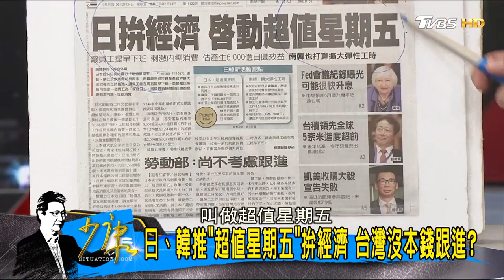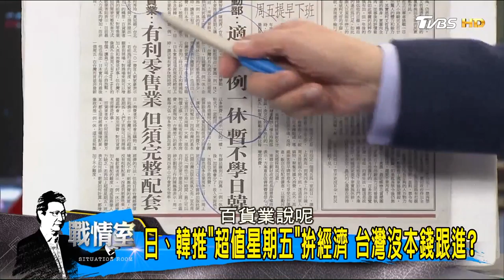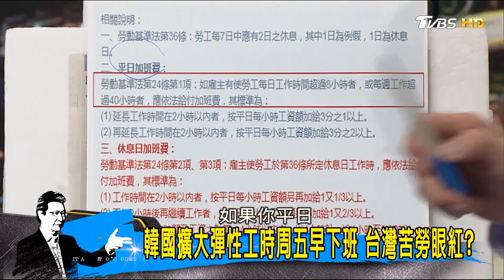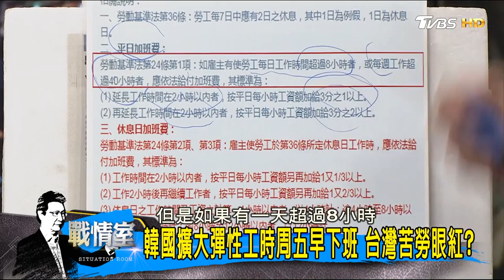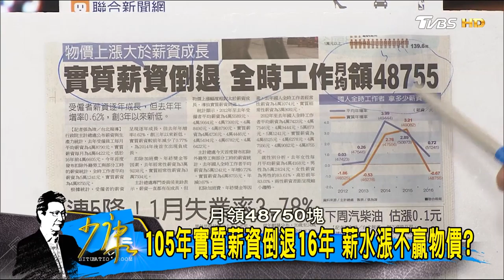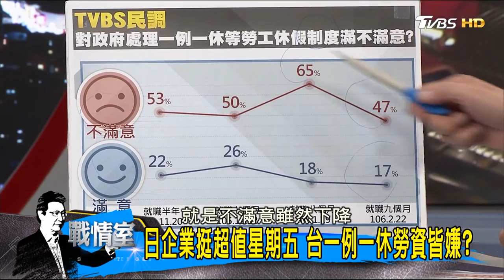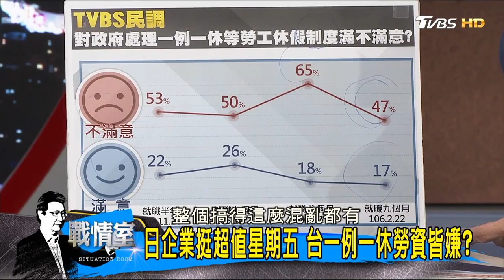日韓推彈性工時刺激經濟！蔡英文政府冷眼「超值星期五」？少康戰情室 20170224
今日議題：日、韓推”超值星期五”拼經濟 台灣沒本錢跟進？勞動部：一例一休異曲同工 政府自我感覺良好？105年實質薪資倒退16年 薪水漲不贏物價？

每週一至週五21:00至22:00 TVBS 56台首播
隔日中午YouTube官方頻道/TVBS官網回播